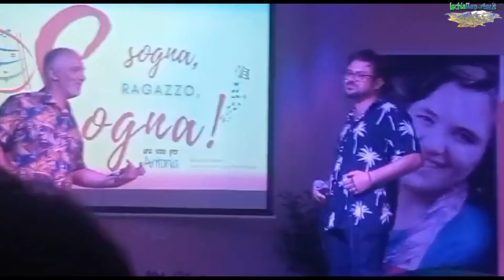Il Duo RA.MA. ad "Una Voce per Antonia 2024"